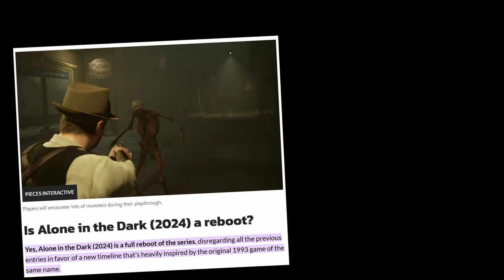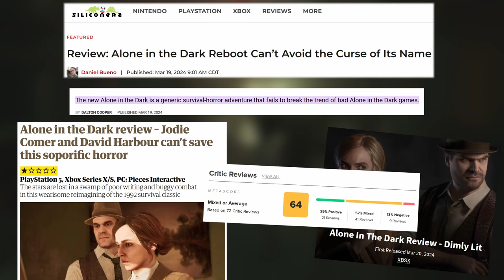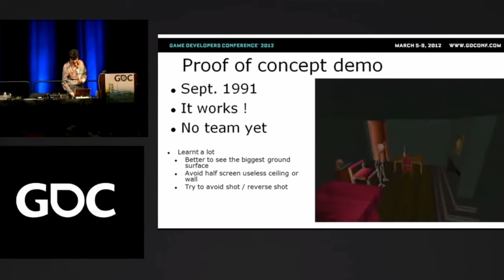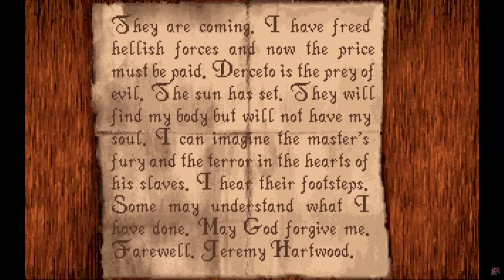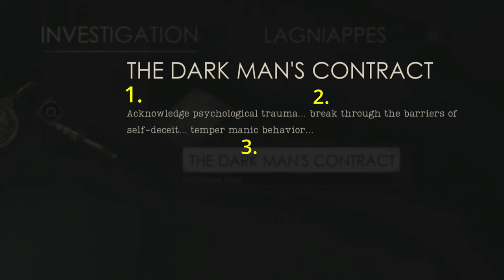ALONE IN THE DARK Is Way Better Than You've Heard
Alone in the Dark, developed by Pieces Interactive and published by THQ Nordic/Embracer Group, is a passion project 5 years in the making that sees Soma and Amnesia: the Dark Descent writer Mikael Hedberg as creative director, masterfully recapturing the magic of Frederick Raynal's original and the subsequent sequels. Alone in the Dark's fixed camera angles, 2D static backgrounds, resource management, and more became the inspiration for Shinji Mikami's first Resident Evil game, setting the tone for survival horror genre thereafter. But after 6 games in the series, Alone in the Dark had fallen from grace fast and completely of its own inability to understand what it brough to the genre. So does Pieces Interactive have what it takes to bring this series out of the dark and earn back the spotlight yet again?

0:00 Introduction
2:56 A History of Loneliness
6:20 The Character of Derceto
11:16 Presentation
15:30 Exploration & Puzzles
21:14 Combat
27:43 The Lowdown on the Alone...down?
29:14 Lagniappes
30:34 Story Analysis (SPOILERS)
1:09:10 Conclusion (END SPOILERS)

RESOURCES USED:

– David Harbour explaining how bad the Alone in the Dark games were, how he never got to work with Jodie Comer at all, etc